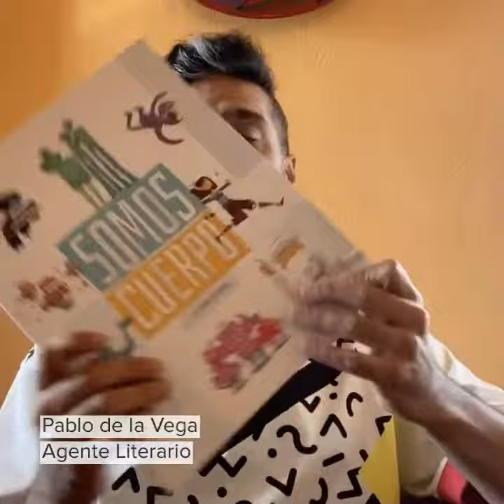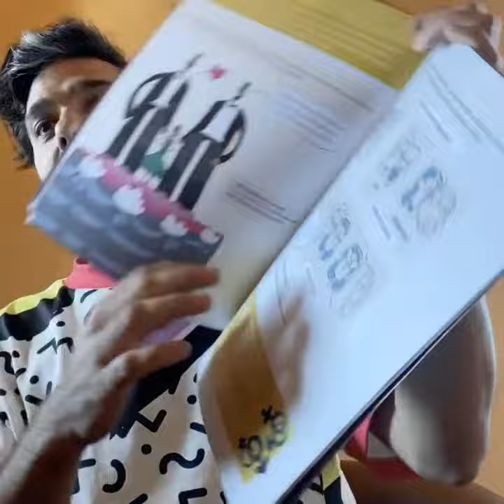Somos Cuerpo de Editorial la Cifra (Pablo de la Vega)